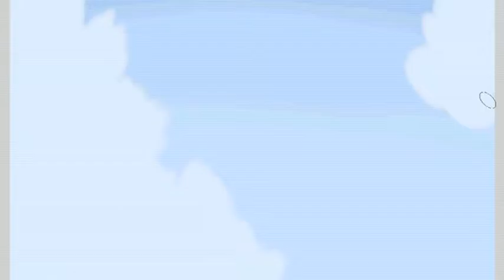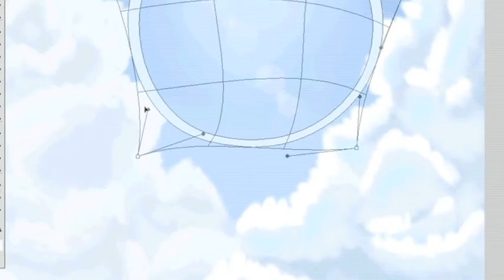"Summertime Record BG" | Graduation Gift Preview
Credits:

Song: Polyphony- Adrift
Video Editor: iMovie
Drawing Program: Photoshop 64bit (Creative Suite 4)
Tablet: Wacom Bamboo

Author's Note:

This is just a small clip of what's to come in terms of the graduation gifts I'm giving my friends. Each video will have a personalized title, and a drawing for that person. Each will also have a song that I chose to I suppose, "sends a message" to the receiver of the video.
I'm glad I was able to make this preview for you guys in time.

Happy Super-late graduation.
Be excited.
Be VERY excited.